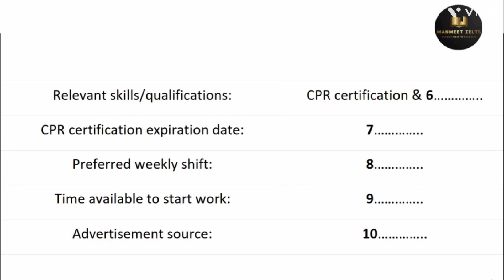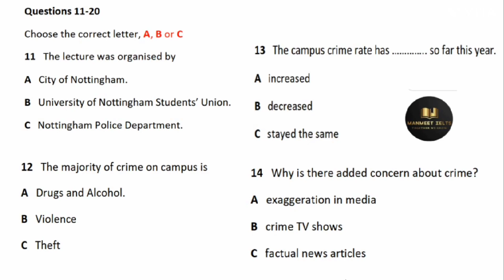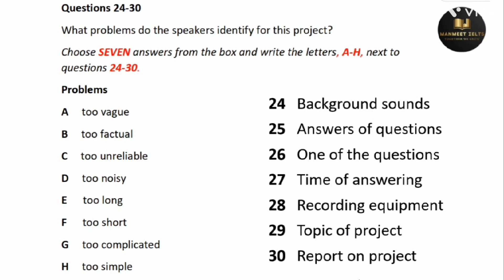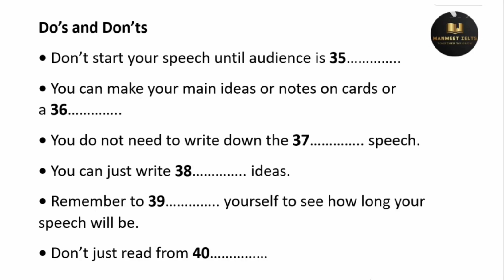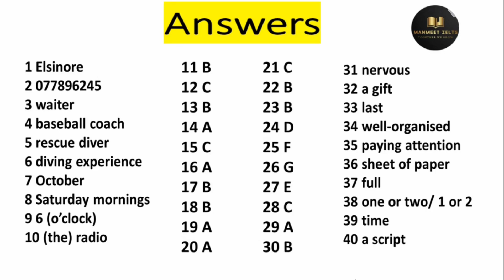6 JANUARY & 13 JANUARY 2024 IELTS LISTENING TEST WITH ANSWERS | IELTS EXAM PREDICTION | IDP & BC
6 JANUARY & 13 JANUARY 2024 IELTS LISTENING TEST WITH ANSWERS | IELTS EXAM PREDICTION | IDP & BC |

Your Queries-
ielts in 50 minutes
learn English
band 5
listening practice
listening
ielts exam
listening english practice
ielts speaking
ielts test
ielts
ielts academic
band 9
English listening practice
ielts general
ielts preparation
ielts writing
e2 ielts
ielts tips
e2 test prep
e2language
ielts practice test
ielts reading
e2
ielts 2022
multiple choice
band 6
short answer
listening test
listening ielts
listening practice for ielts
practice test
band 7
ielts matching
listening new
map labelling
ielts 2023
ielts listening practice test with answer
band 7
table completion
multiple choice
sentence completion
career zone ielts listening
band 6
plan labelling
band 9
listening ielts practice test Cambridge 2023
short answer
form completion
ielts rob
diagram labelling
ielts exam
ielts preparation
listening ielts
e2
practice
ielts listening tips and tricks
listening practice
ielts academic
ielts general
listening test
e2language
minutes
ielts tips
mock
listening new
practice test
ielts 2022